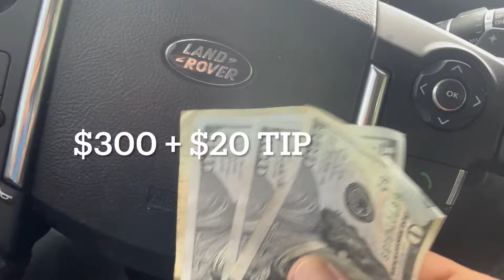Plumbing Service Calls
Everyone has a problem with their plumbing. Seams work is never ending.